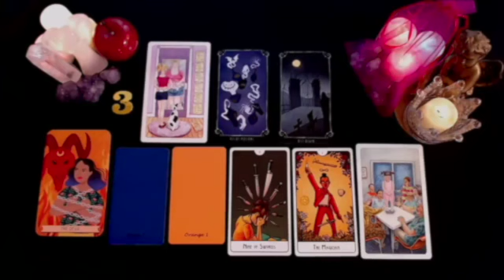ARIES 🤯 SH!!T IS ABOUT TO GO DOWN❗️AN EXCUSE TO CONTACT YOU 😱🤯 DECEMBER 2024 TAROT LOVE READING